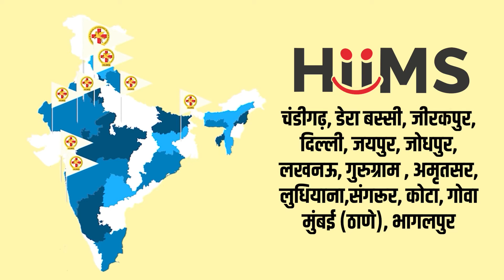Ayurvedic treatment for Kidney Dialysis | Kidney Failure | HIIMS Hospital | Reviews | Dr Brc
In this video, we will be discussing patient reviews of ayurvedic treatment for kidney dialysis. Ayurveda is an ancient Indian system of medicine that uses natural therapies to promote overall health and wellbeing.

Kidney dialysis can be a challenging and overwhelming experience for patients, but ayurvedic treatment offers a natural and holistic approach to managing kidney health. In this video, we will share patient reviews of their experiences with ayurvedic treatment for kidney dialysis.

You'll hear firsthand accounts of the benefits of this natural approach to healing, including improved kidney function, reduced symptoms, and a better quality of life. We'll also discuss the principles of ayurveda and how they can be applied to managing kidney health.

If you or a loved one is currently undergoing kidney dialysis, we hope this video will provide valuable insights and information on the benefits of ayurvedic treatment.

𝐊𝐢𝐝𝐧𝐞𝐲 𝐃𝐢𝐬𝐞𝐚𝐬𝐞
𝐋𝐢𝐯𝐞𝐫 𝐃𝐢𝐬𝐞𝐚𝐬𝐞
𝐂𝐚𝐫𝐝𝐢𝐨 𝐃𝐢𝐬𝐞𝐚𝐬𝐞
𝐃𝐢𝐚𝐛𝐞𝐭𝐞𝐬
𝐇𝐲𝐩𝐞𝐫𝐭𝐞𝐧𝐬𝐢𝐨𝐧
𝐂𝐚𝐧𝐜𝐞𝐫
𝐠𝐚𝐬𝐭𝐫𝐨𝐢𝐧𝐭𝐞𝐬𝐭𝐢𝐧𝐚𝐥 𝐝𝐢𝐬𝐞𝐚𝐬𝐞

✅ Dehradun

𝐒𝐞𝐫𝐯𝐢𝐜𝐞𝐬
𝟏. 𝐇𝐨𝐭 𝐖𝐚𝐭𝐞𝐫 𝐈𝐦𝐦𝐞𝐫𝐬𝐢𝐨𝐧 (𝐇𝐖𝐈) 𝐓𝐡𝐞𝐫𝐚𝐩𝐲 – The patient is made to sit in a bathtub (dialysis tub) filled with hot water. This process helps the blood in the patient’s body to flow from his feet upwards and accumulate around his kidney area.
𝟐. 𝐇𝐞𝐚𝐝 𝐃𝐨𝐰𝐧 𝐓𝐢𝐥𝐭 (𝐇𝐃𝐓) 𝐓𝐡𝐞𝐫𝐚𝐩𝐲 – Here the patient is made to lie down at a tilted position with his head and abdomen at a lower angle than the lower body. This helps the blood to flow upwards and collect around the kidney area, providing access to the live residual nephrons of the body.

𝟑. 𝐃𝐈𝐏 𝐃𝐢𝐞𝐭  –The patient is prescribed a specific diet that helps in the regeneration of nephrons in his kidney, thus, helping his body to cure itself without external support.

4 .𝐏𝐚𝐧𝐜𝐡𝐚𝐤𝐚𝐫𝐦𝐚 - Panchakarma is a traditional Ayurvedic therapy consisting of five different cleansing and rejuvenation procedures aimed at eliminating toxins from the body, restoring balance to the doshas, and promoting overall health and well-being. These procedures include massage, herbal treatments, enemas, and nasal irrigation.

5.𝐇𝐞𝐚𝐥𝐭𝐡 𝐈𝐧𝐬𝐮𝐫𝐚𝐧𝐜𝐞 - Hiims hospital offers a range of facilities including Ayurvedic treatment. With tie-ups with Ayushman health insurance and Arogya sanjivani, patients can avail free treatment and quality care.